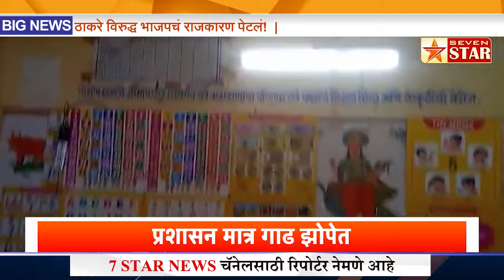विठ्ठलनगर अंगणवाडी गळतेय दिवसरात्र प्रशासन मात्र गाढ झोपेत | 7 star